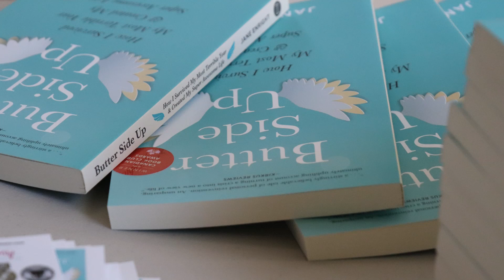Probus Grey Highlands Featuring Jane Enright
Probus Grey Highlands featured Jane Enright to talk about wellness and her story.